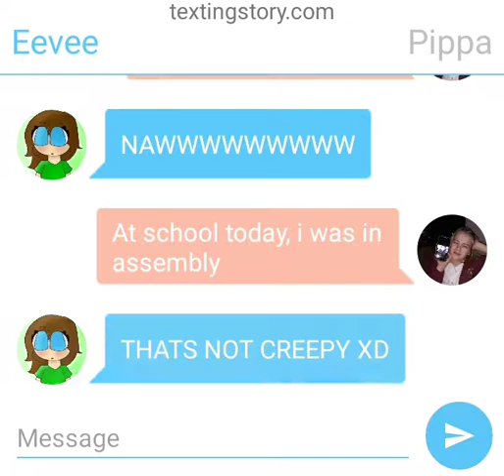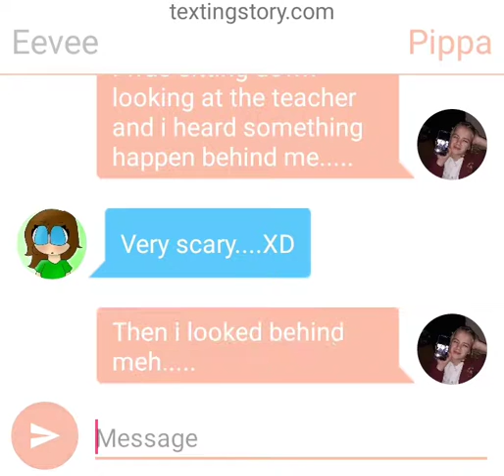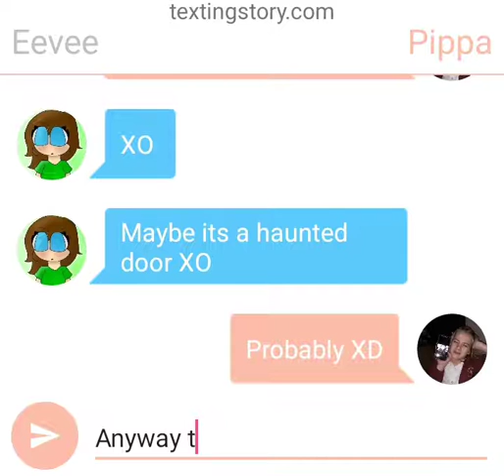THE DOOR!!!!!!!!!!!!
(dramatic music)